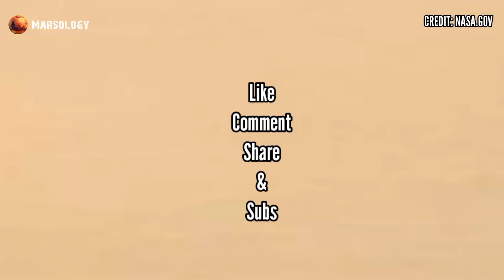Mars Perseverance Rover Recently Photographed New 4k Fooatges | Mars 4k Video | Mars Latest Video